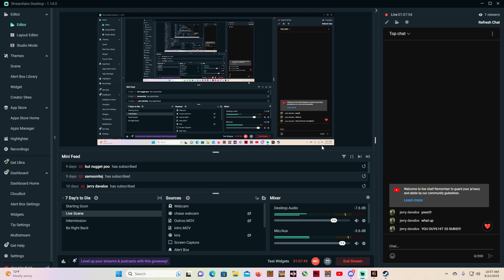7 Day's to Die (Horde Day 77)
We will be coming out with 1-2 video's or streams a week.
We play our favorite games from Deep Rock, 7 Days to Die and occasionaly Sea of Thieves.
We also hope you enjoy our Tipsy Tuesday's where we play creepy/scary games.